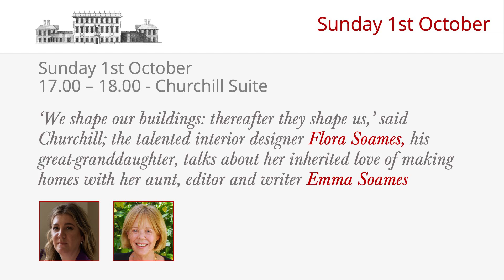We shape our buildings: thereafter they shape us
‘We shape our buildings: thereafter they shape us,’ said Churchill; the talented interior designer Flora Soames, his great-granddaughter, talks about her inherited love of making homes with her aunt, editor and writer Emma Soames